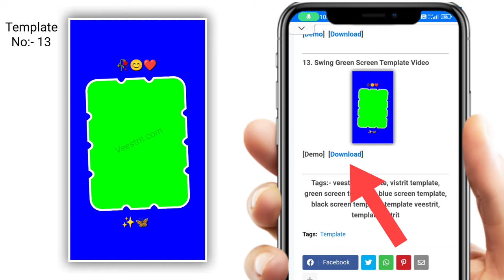Swing Green Screen Template | Free Template Video | Blue Screen Template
Green Screen Template Video | Free Template

Template Download kaise kare:-

Google me (Veestrit Template Download) search kare.

First website (Veestrit Template Download कैसे करें) par click karke open kare.

Website me neeche jaayen or 13 Number Ke  template ko download karle.